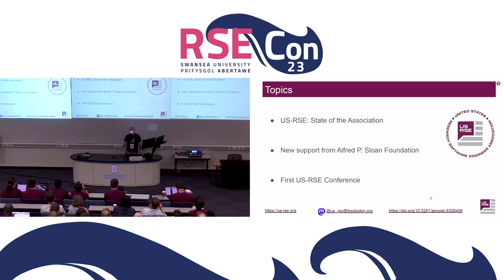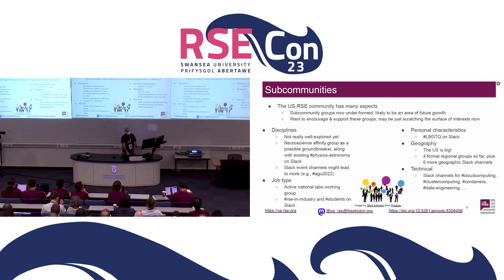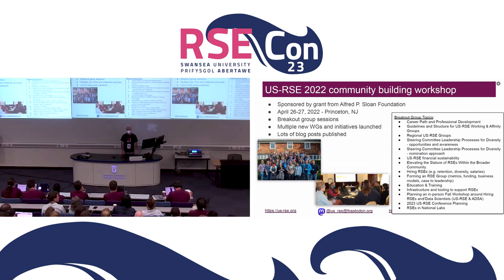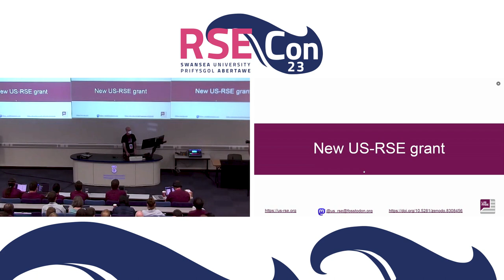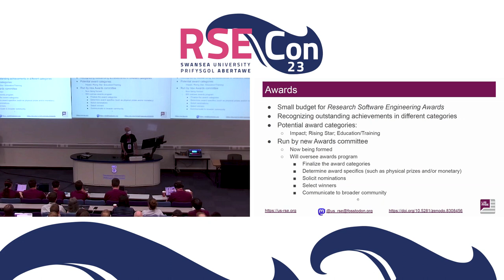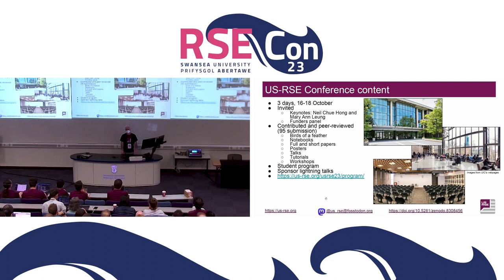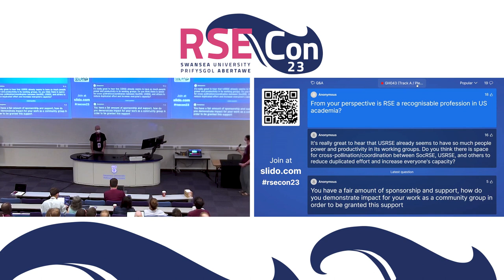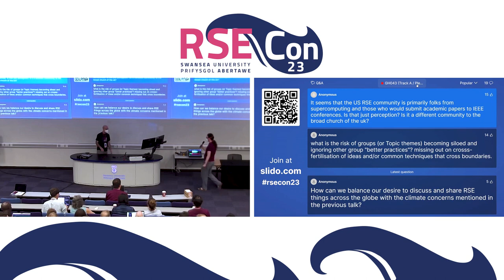Daniel S. Katz: State of the US-RSE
A keynote talk from RSECon23 at Swansea University, on 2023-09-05.

Captions edited by Stephen Cook.

Abstract:
This talk will discuss the US Research Software Engineer (US-RSE) Association. It will discuss the current community and how it has advanced over its 6 year history, including who the members are and how the community brings them together. It will also discuss some new activities, including those supported by a new Alfred P. Sloan Foundation grant, and the upcoming first US-RSE Conference